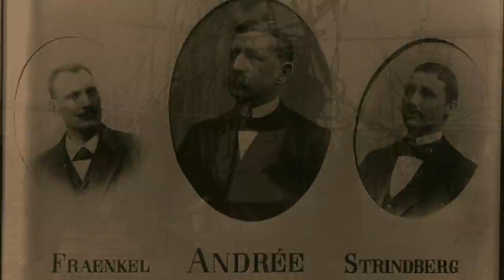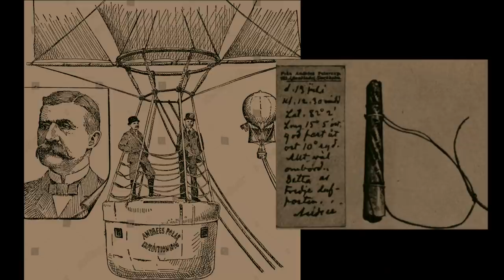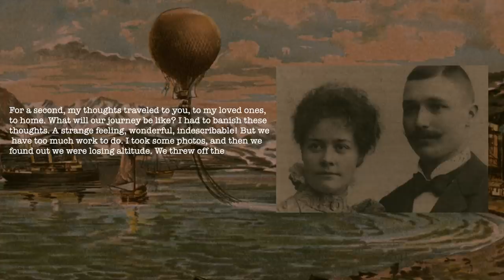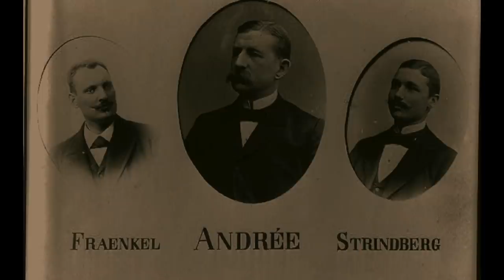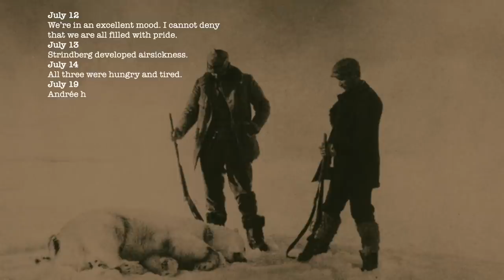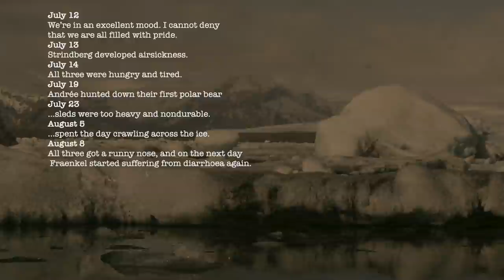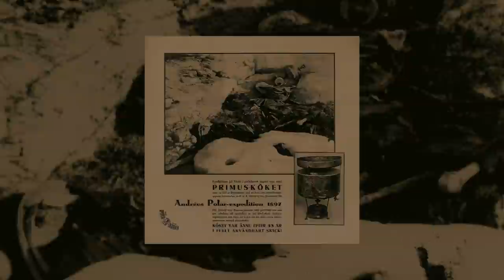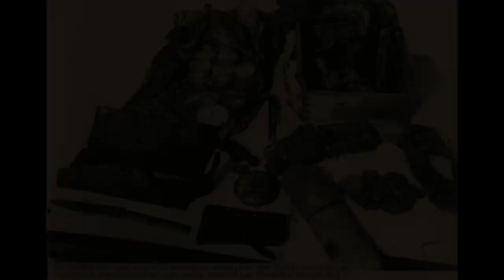TRAGIC STORY OF SALOMON ANDREE: How the First Arctic BALLOON Expedition Ended // North Pole 1897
On July 11th, 1897, a small team of explorers decided to reach the North Pole in a slightly unusual way. Salomon Andree organised the first ever balloon expedition to the northernmost part of the planet. A very risky undertaking...